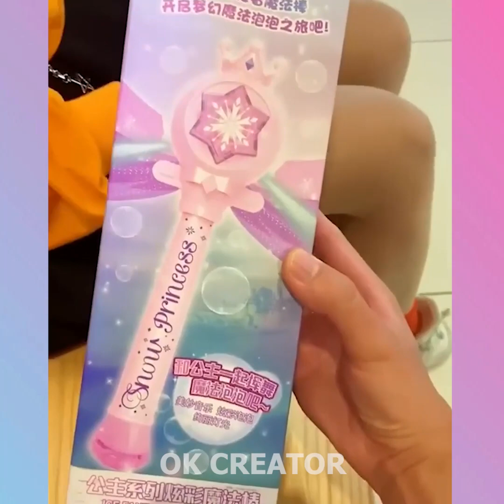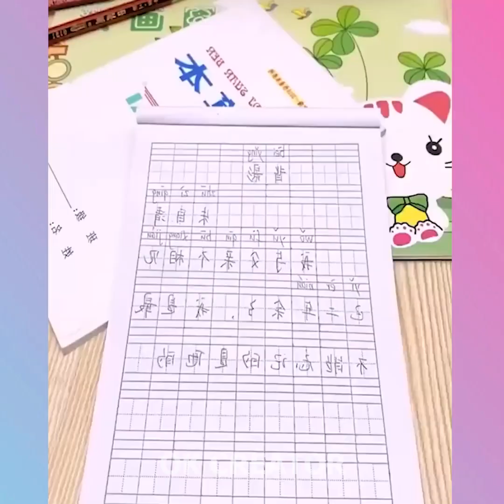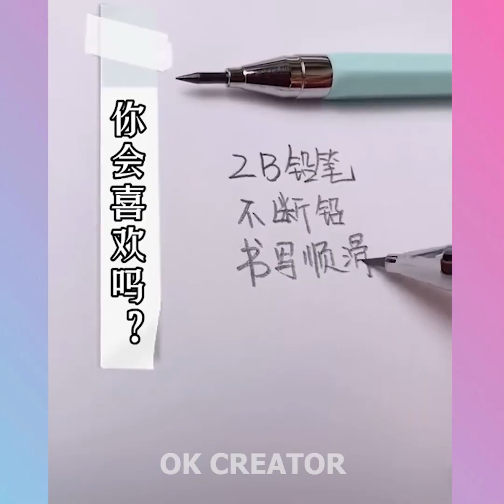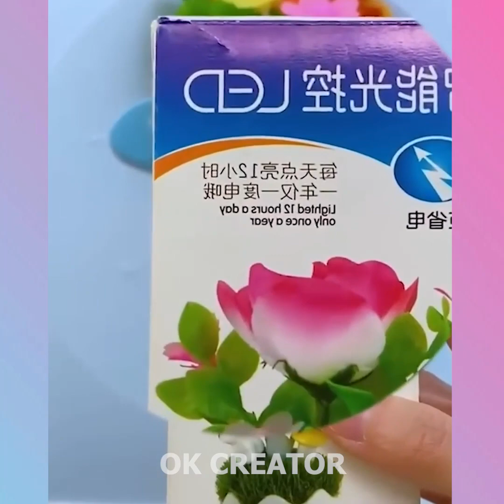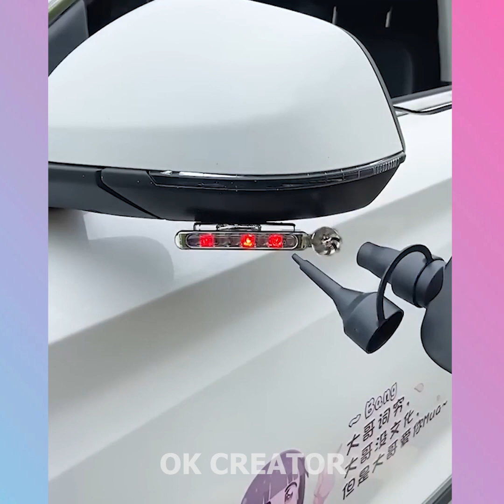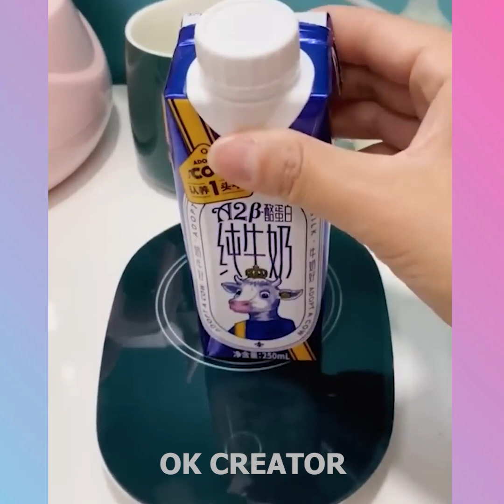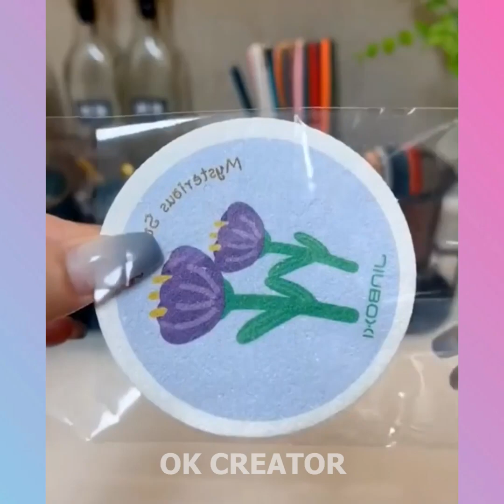😍Smart Appliances, New Gadgets For Every Home #03 Versatile Utensils(Inventions & Ideas)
Ok creator synthesizes Versatile Utensils, Creative Ideas, Smart Small Gadgets, Production Process You Must See, how to make everything, Creative Ideas That Are At Another Level, Secrets In The Profession, Smart gadgets - compact, Super strange strange - interesting...